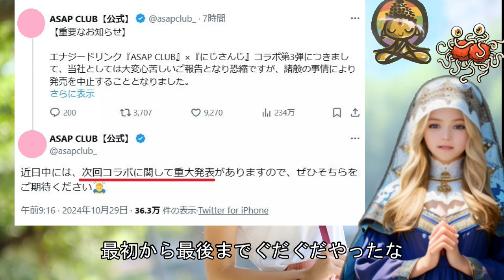ASAP CLUB×にじさんじコラボ第3弾中止 剣持・加賀美・リゼはなかったことに【第三弾/チャミサップ】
2024年10月29日、ASAP CLUB公式より、にじさんじコラボの第3弾の中止が発表されました。